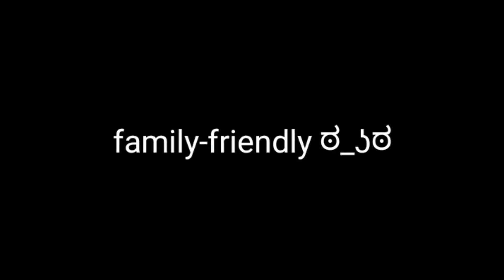IMPOSSÍVEL CONSEGUIR (Minecraft_JuniorDamasceno)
PÁGINA DO FACEBOOK: Junior Damasceno

Olá galera, espero que tenham gostado do video, pretendo trazer mais, por isso preciso do apoio de vcs deixando seu like 👍🏻 comentando oq acharam e se inscrevendo no canal ❤️ ative Também o sininho 🔔 para receber todas as notificações quando sair vídeo novo

Obrigado a todos que assistiram, um grande abraço e que Deus os abençoe 🙏🏼❤️🙂